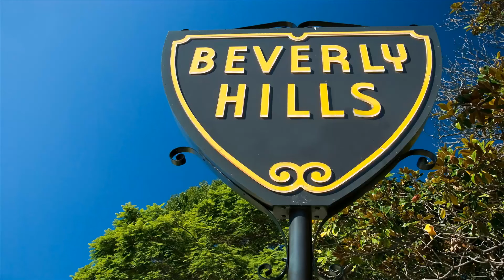HOMES ~ BEVERLY HILLS, NEW YORK, SAN FRANCISCO, SOUTH BEACH, Naud Robinson Producer e RETV